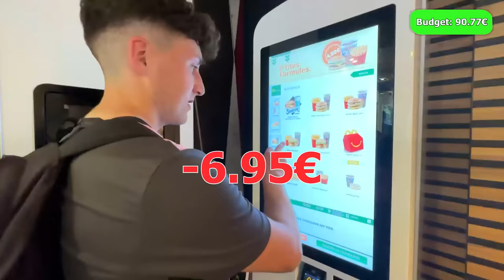JE SURVIE 24H DANS LA RUE, SANS ARGENT À PARIS ! (Le défi le plus dur de ma vie ! 😮)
Hey ! Dans cette vidéo je vais survivre 24h à paris sans argent. Je n'aurais le droit qu'à mon ballon StarFreestyle. Ça ne va pas être de tous repos...

Vidéo spécial 1M d'abonné(e)s, Merci !

Youtube compteur : 1M

Mes vidéos !